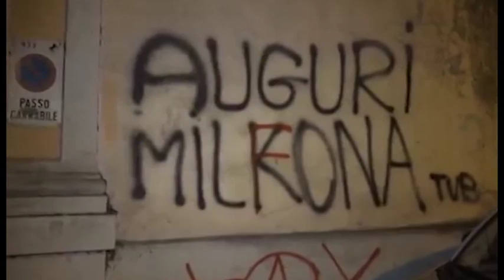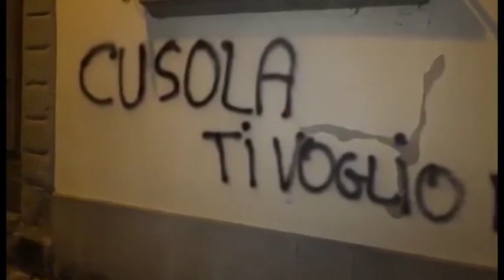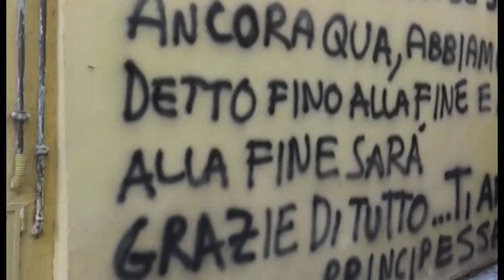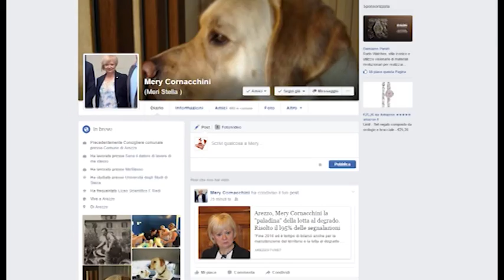Sos Arezzo Tv - Uno strano consiglio comunale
in compagnia di Angelo Rossi